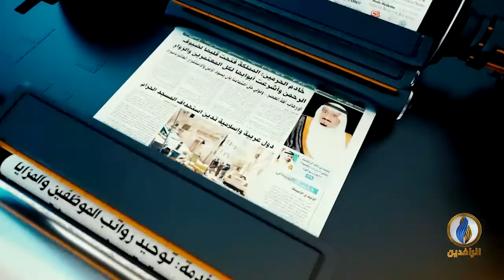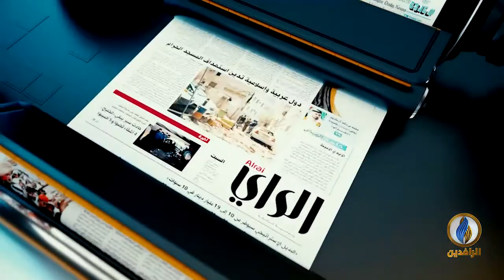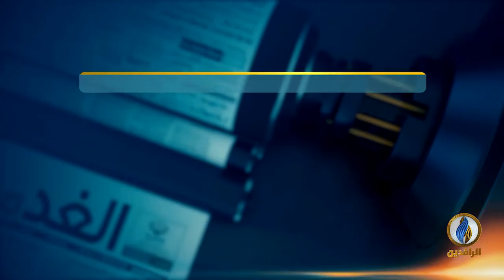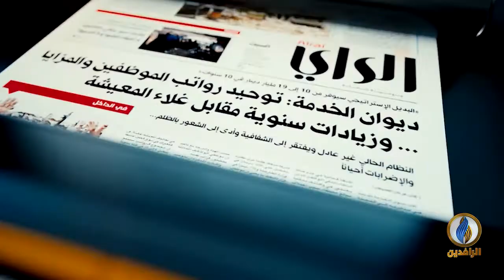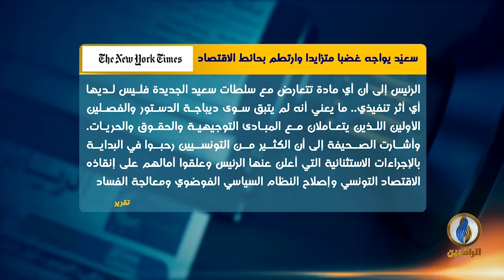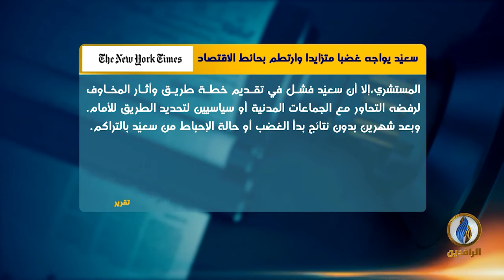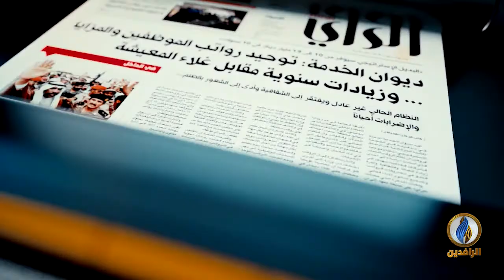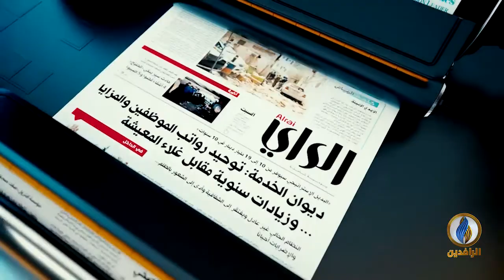صدى_الأقلام | 30- 9- 2021